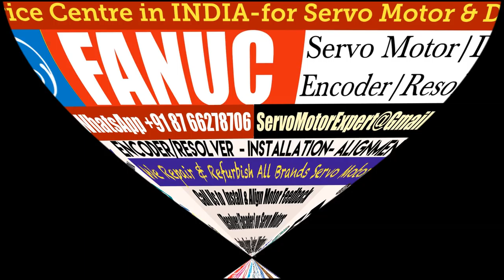Fanuc Arab GCC Heidenhain Sick Stegmann Encoder Memory Align Resolver Adjust -Repair UAE Oman KSA